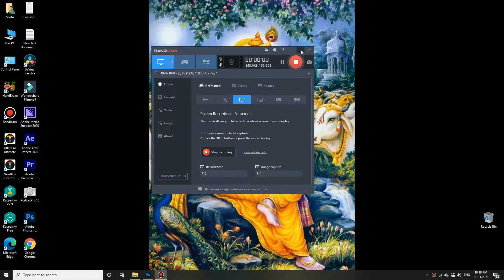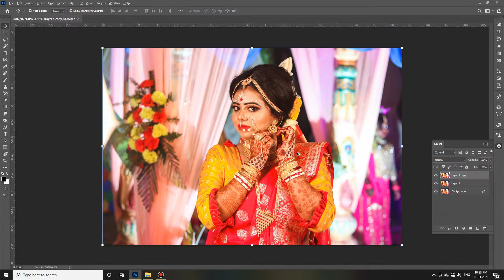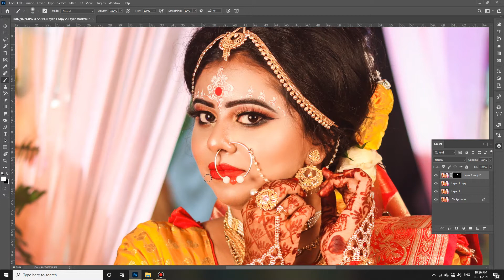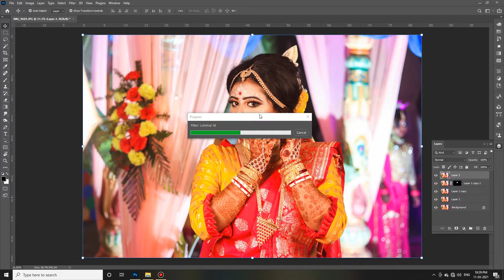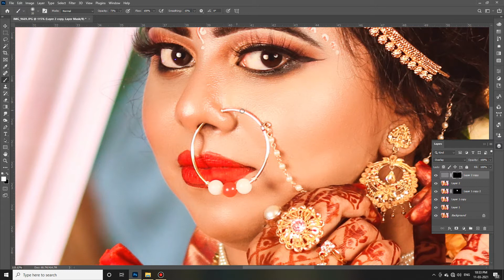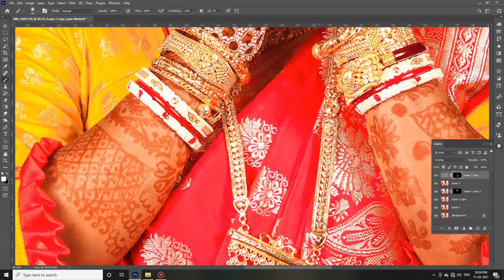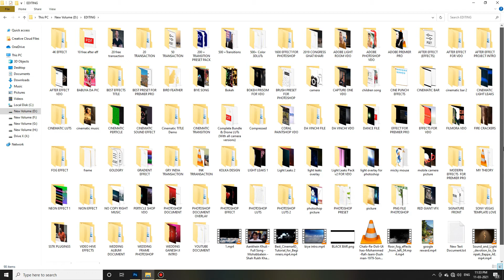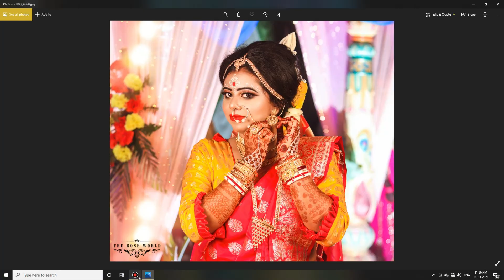Light Leaks Use || Photoshop Tutorial || Bokeh Effects